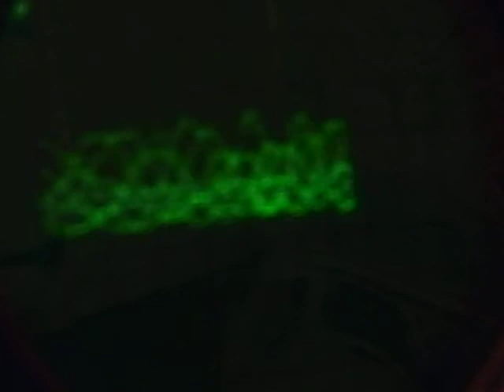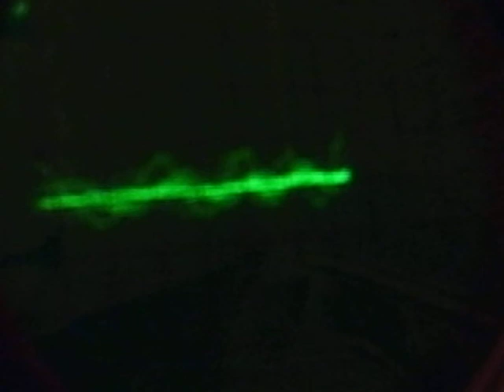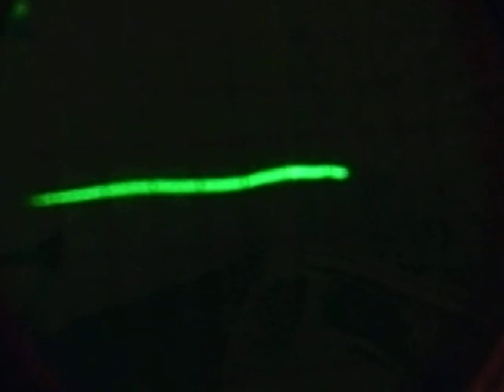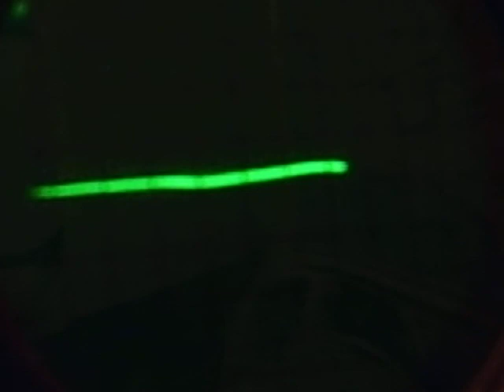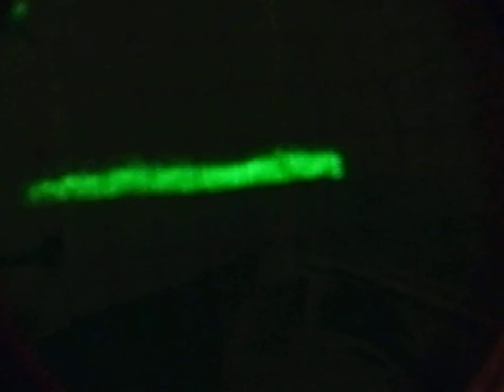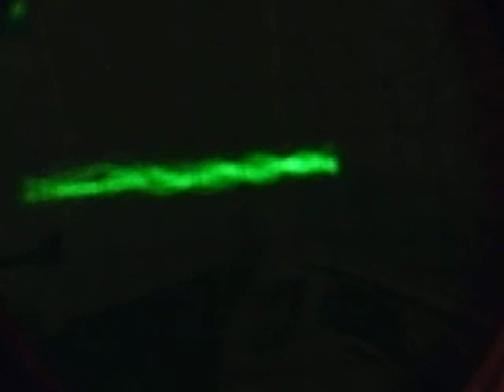wwpdx.skip shuedr in the bam bam & # 239 wave riedr